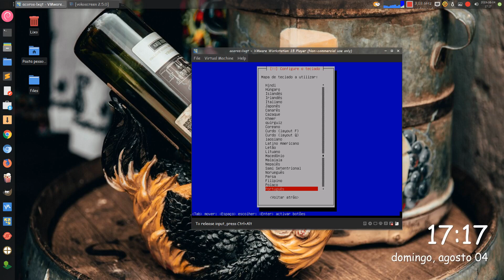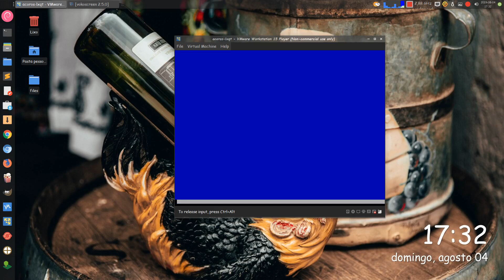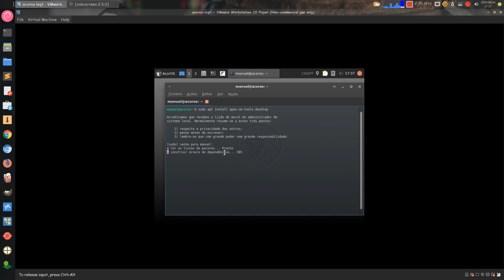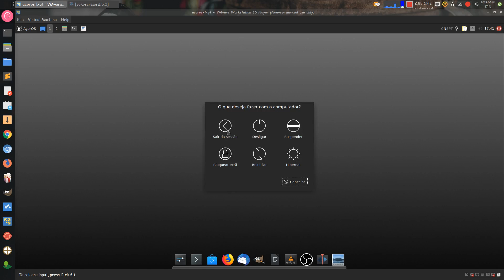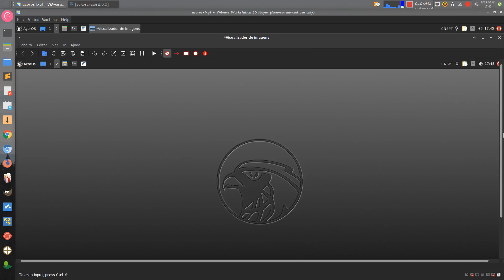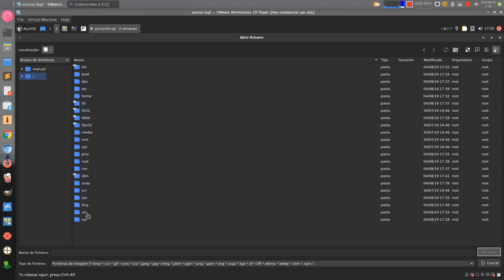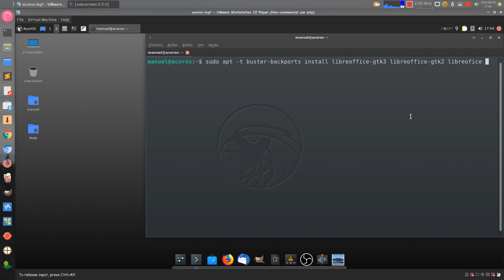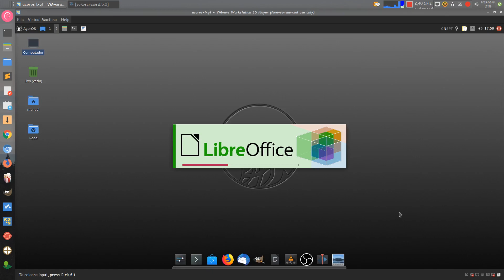apresentaçao do AçorOS 4.0 Lxqt